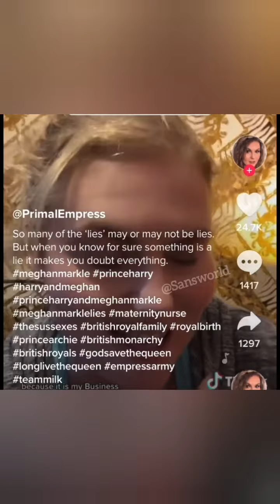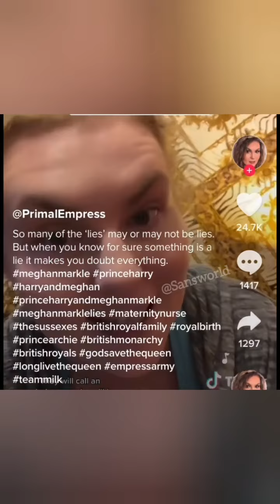TikTokker exposes Meghan's lie about Portland hospital